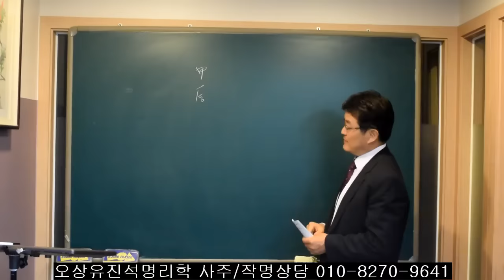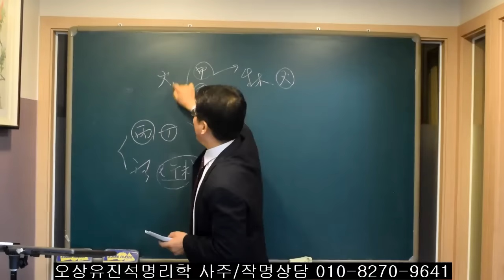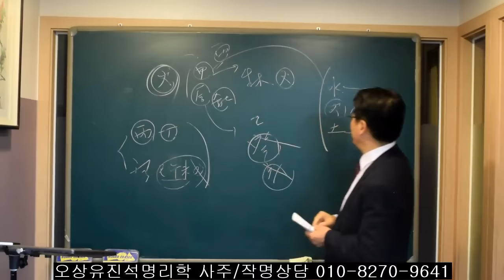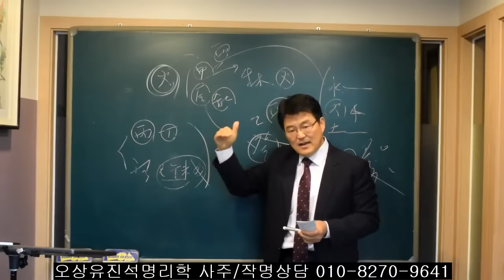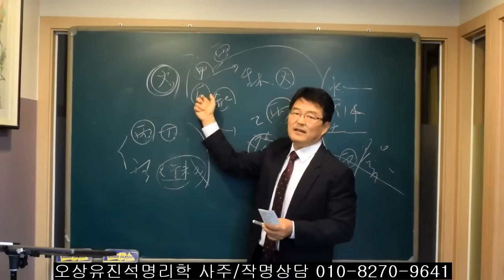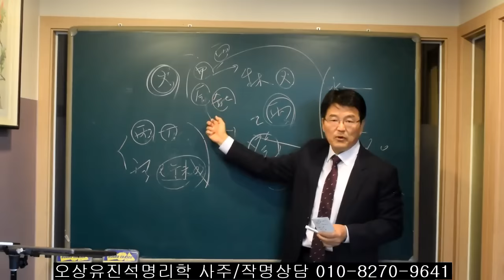2024년 사주에 火가 있는 사주와 火가 없는 사주는? 오상유진석명리학강의